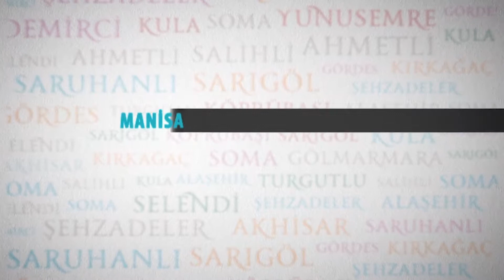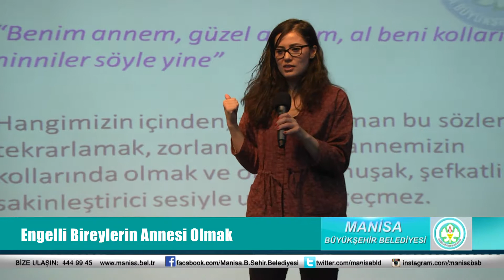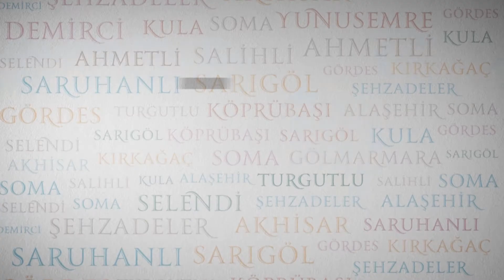Engelli Bireylerin Annesi Olmak